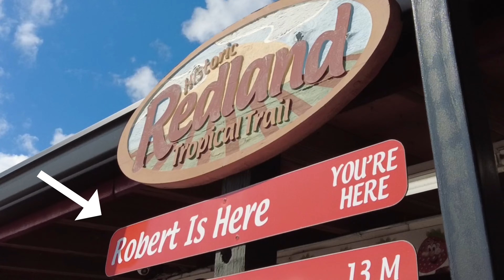Robert is here fruit stand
The Robert Is Here Fruit Stand video is a delightful glimpse into the world of a small family-owned fruit stand in Florida. The video features Robert, the owner of the stand, as he shares his passion for providing the freshest and most delicious fruits to his customers. A must visit for anyone traveling to South Florida heading to the Everglades National park.